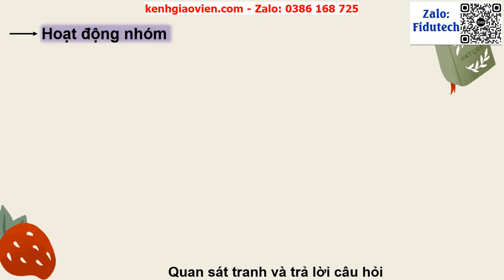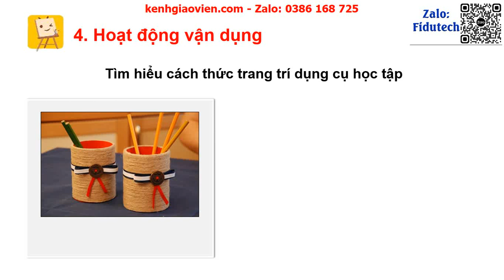Giáo án powerpoint chủ đề 5 bài 9: Hoạt động...| GA điện tử mĩ thuật 3 chân trời sáng tạo bản 2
Phía trên là giáo án Powerpoint hay còn gọi là giáo án điện tử, giáo án trình chiếu chủ đề 5 bài 9: Hoạt động trong nhà trường | Sách mĩ thuật 3 chân trời sáng tạo. Giáo án được làm với phong cách: hiện đại, đẹp mắt để tạo sự hứng thú cho học sinh.
Ngoài ra, chúng tôi có đầy đủ giáo án powerpoint các bài khác trong chương trình sách giáo khoa mĩ thuật 3 chân trời sáng tạo. Tin chắc rằng: Khi sở hữu bộ giáo án này, việc giảng dạy của thầy cô sẽ trở nên nhẹ nhàng và đạt hiệu quả tốt.